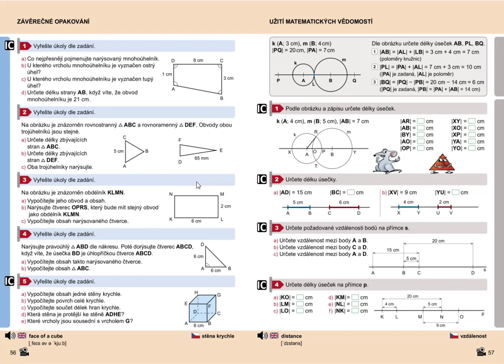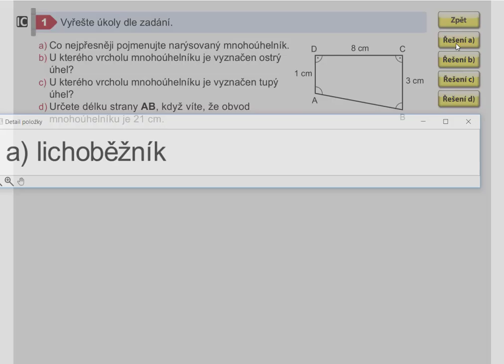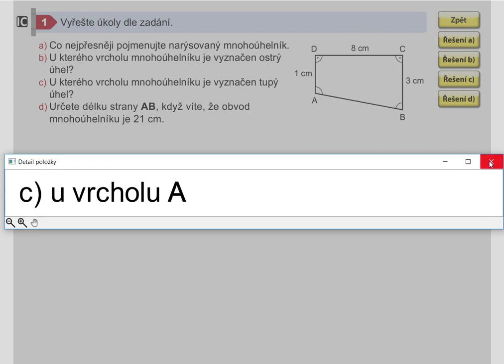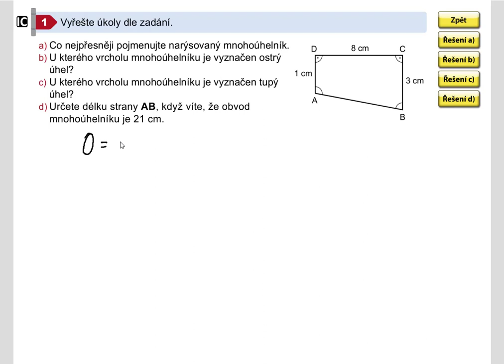Závěrečné opakování, Geometrie pro 5.roč., str. 56, cv. 1